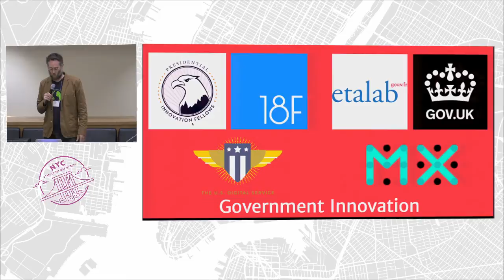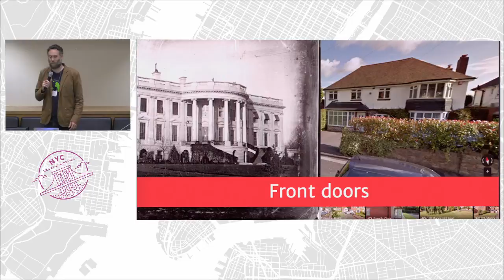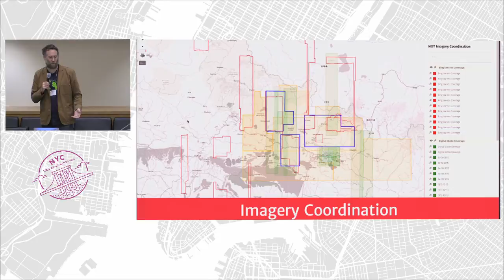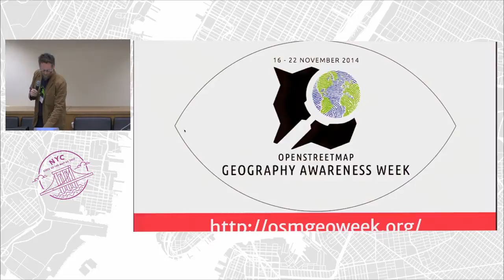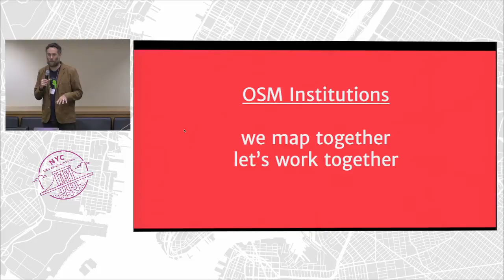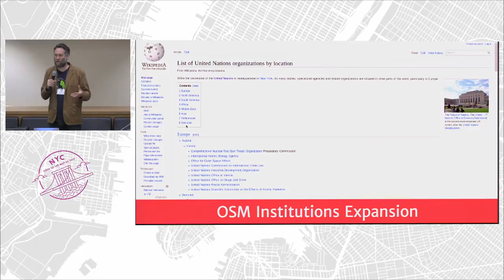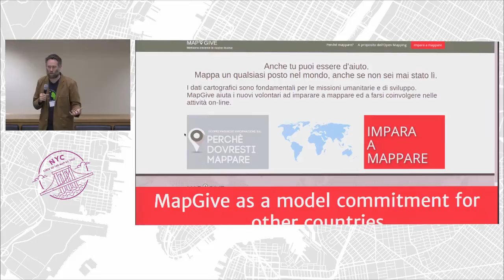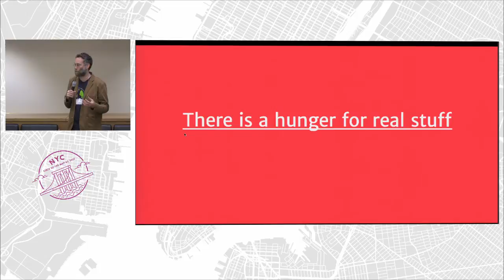For Government, OpenStreetMap is More than Excellent Data. It's a Transformation. – Mikel Maron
Governments value OpenStreetMap data. It is the base map data in crisis, like the Ebola response; and everyday to locate services, like hiking trails. As governments deepen their experience, the culture of OpenStreetMap seeps into practice. This transforms relationships with the public, and within institutions, all while creating the best map in the entire world.

What’s promising goes beyond a laundry list of cool OpenStreetMap work in government. New opportunities arise when we collaborate together in our work, just like we map together. Last year, agencies pooled resources and guidance to redevelop the HOT tasking manager. This year we OpenStreetMap Institutions (State Department, USAID, Peace Corps, American Red Cross, World Bank and more) have started gathering regularly, talking about common needs, and not just talking. We’ve been collaborating on tracing guides, with great design. We’ve shared expertise and ideas to develop mapping projects, imagery services and co organized events. We’re pooling strategic communications to make the case for OpenStreetMap across government.

We want to expand this lightweight, hands-on partnership to Geneva, Monrovia, London, and Manila at State of the Map US.